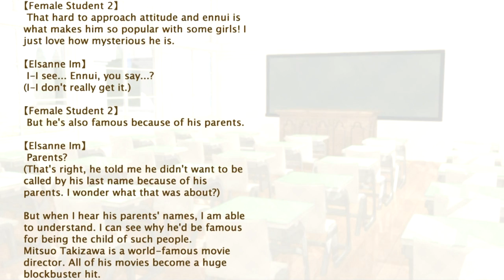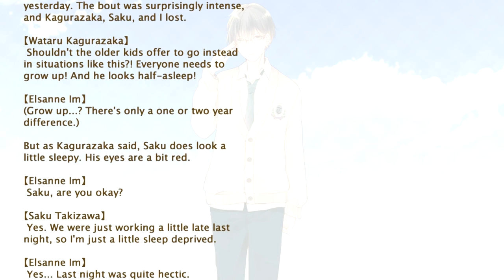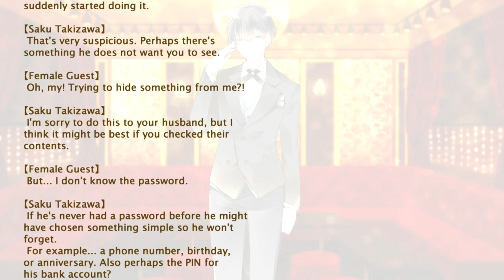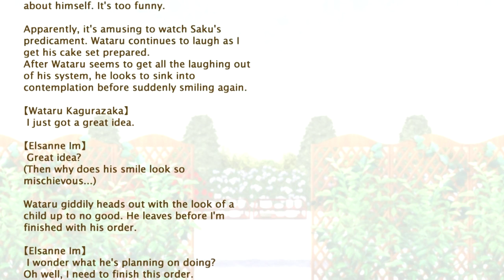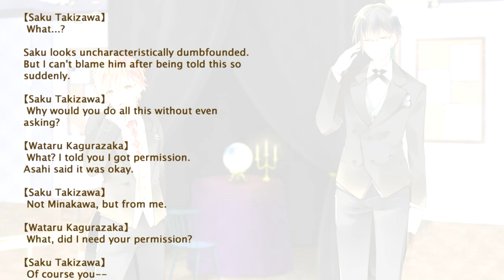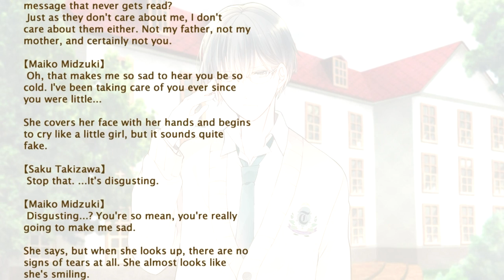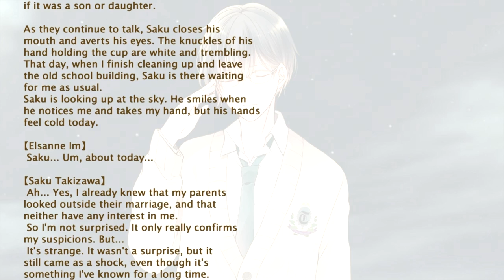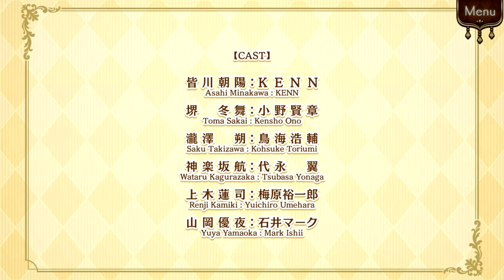Gakuen Club ♥ Saku Takizawa ♥ Full Walkthrough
This is full walkthrough of Gakuen Club, Saku Takizawa's route. More videos coming up soon!